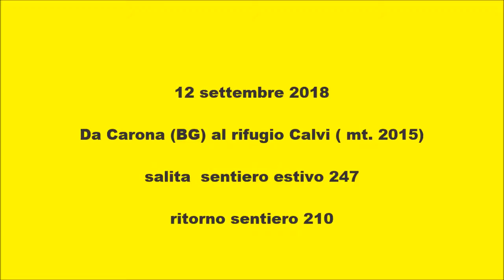Rifugio Calvi (Carona) - 12 settembre 2018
Da Carona al rifugio Calvi